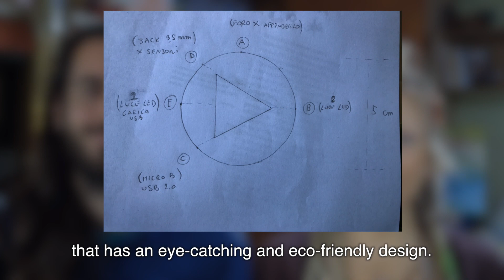Puntata 6 - Plants Play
Plants Play è un dispositivo indossabile che ti permette di ascoltare la musica generata da alberi e piante. Tramite due sensori posizionati sulle foglie, Plants Play converte le variazioni elettriche delle piante in note musicali, che vengono inviate tramite bluetooth al tuo smartphone.